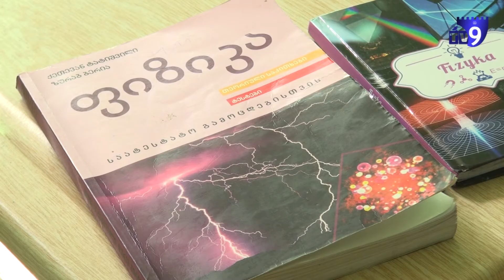ფიზიკის გამოცდაზე 19 მეთერთმეტეკლასელი ჩაიჭრა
მე–11 კლასელებმა სკოლის გამოსაშვები გამოცდები ფიზიკაში ჩააბარეს. მოსწავლეების თქმით, საკითხები საკმაოდ რთული იყო. კითხვებზე პასუხის გაცემისთვის, სხვა საგნებისგან განსხვავებით, უფრო მეტი დრო დასჭირდათ.

ქალაქ ახალციხის ხუთი საჯარო და ერთი კერძო სკოლიდან, გამოცდებზე 311 მოსწავლე გავიდა. აქედან მინიმალური ბარიერი – 5,5 ქულა, 19 მათგანმა ვერ გადალახა.

მე–11 კლასელებმა გამოცდა უკვე ჩააბარეს გეოგრაფიაში, ბიოლოგიასა და ფიზიკაში. გამოსაშვები გამოცდები 22 ივნისს, ქიმიის საგნით დასრულდება.